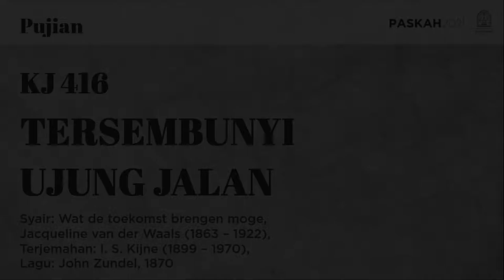KJ 416 | Tersembunyi Ujung Jalan | Wat De Toekomst brengen moge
KJ 416 | Tersembunyi Ujung Jalan

Syair: Wat De Toekomst brengen moge,
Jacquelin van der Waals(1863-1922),